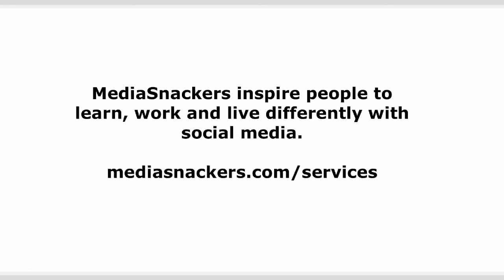Brighton Uni Youth Work Lecturers Consulting 11.05.11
A half day social media consulting session for the Youth Work department / lecturers.

We inspire people to learn, work & live differently using social media.